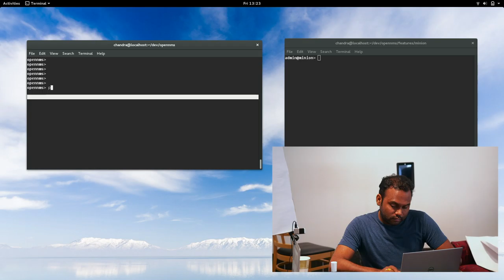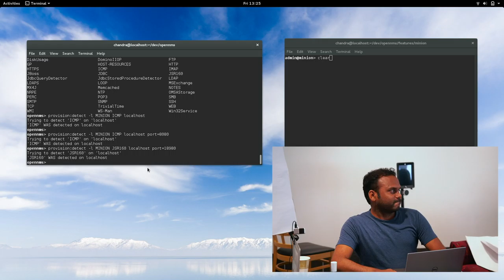Minion Provisioning Detectors - OpenNMS Dev-Jam 2016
Chandra Gorantla spoke about his work with Jesse on making Minions able to run OpenNMS provisioning detectors.